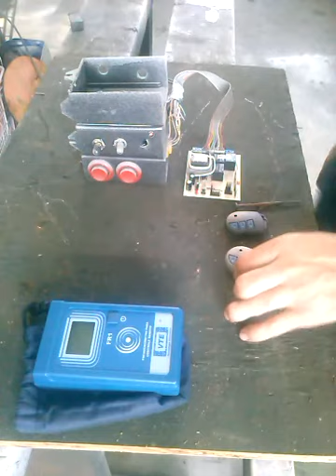como fazer copiar de controles remoto portão com duplicador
não esqueça de deixar um legalzinho se gostou do video isso fortalece nosso canal.

se alguem precisar de controles ou placas p/ motor de portão segue linck abaixo de nossa pagina no mercado livre ou pode nós contatar pelo facebook fabfer vacaria.